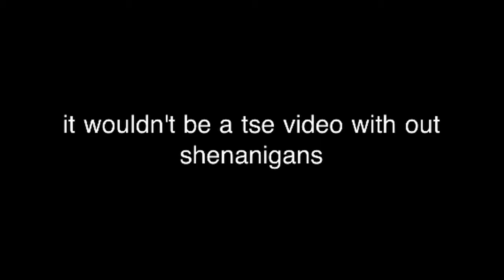The Scarlet Ending - Studio Diary - Day 2